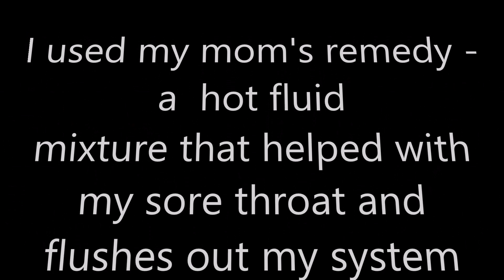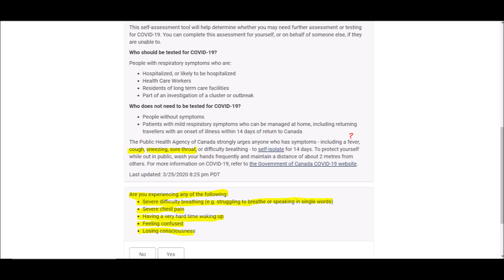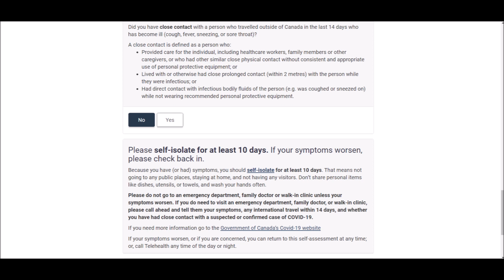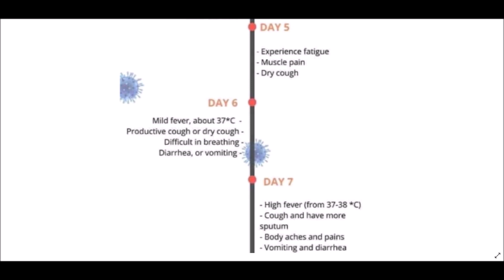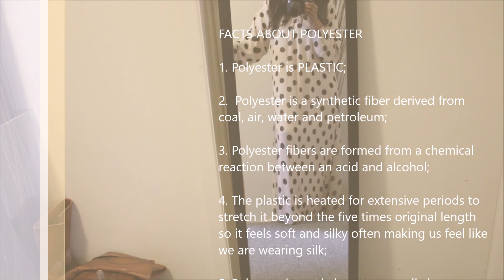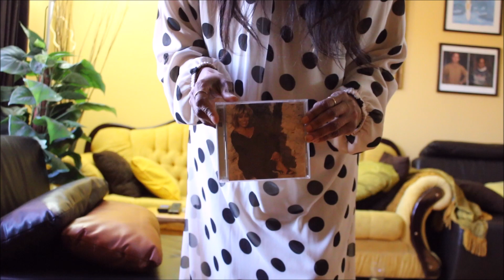COVID-19 OR A COLD? MY EXPERIENCE - DANCE WITH ME + QUARANTINE OOTDs | HAUTE Style&HairXpektations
Hi guys! This is part 2 of how I coped with my COVID-19 fears during quarantine. Hope you are safe and did not have to experience any fears of COVID-19 or a cold. But if you did, see how I coped and motivate myself everyday during my self-isolation while working from home. Hint: private dancer

Click THUMBS UP if you have learned something or if the video was helpful in anyway and leave a comment to let me know.

Intagram (2): sustainablysavvvy